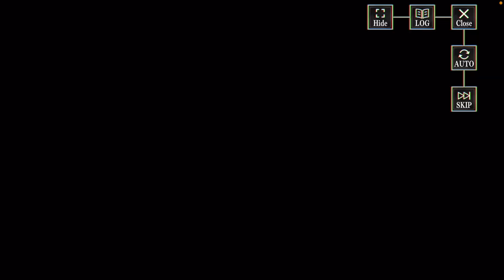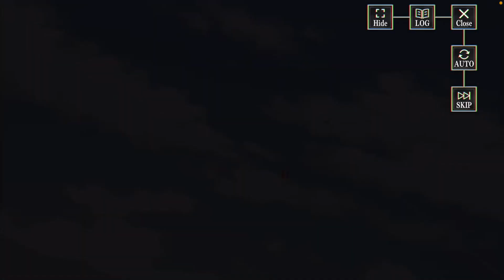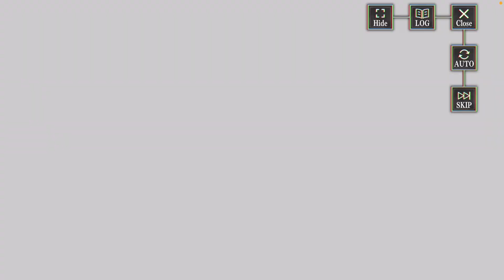New Year's Fun Event!!!